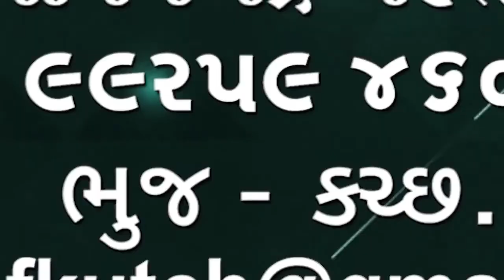હિન્દુસ્તાન નિર્માણ દળે નમઁદાના પાણીના મુદ્દાને લઈને ધરણા કર્યા🌹